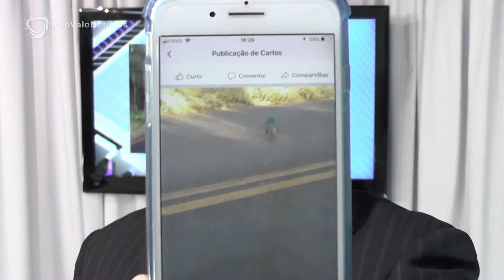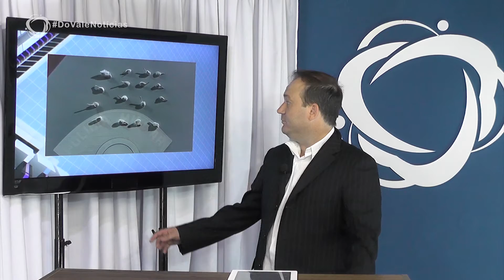Do Vale Notícias - 23/07/18 - Bloco 02